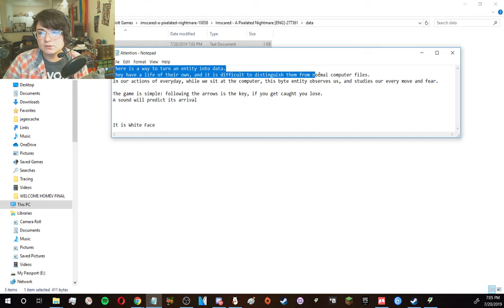HORRIFYING BUT BRILLIANT! - IMSCARED A PIXELATED NIGHTMARE HORROR GAMEPLAY PT. 1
Imscared - a pixelated nightmare is a brilliant and horrifying game! This game is unlike any other that I have played to date.

Lastly, make sure you check out the Discussion tab for announcements.

With love,
Generic Waffle